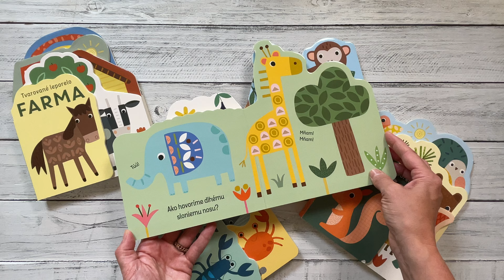Tvarované leporelo - Džungľa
Táto knižka s veselými obrázkami a rôzne tvarovanými stránkami zaujme malé deti a zoznámi ich so zvieratami v džungli.